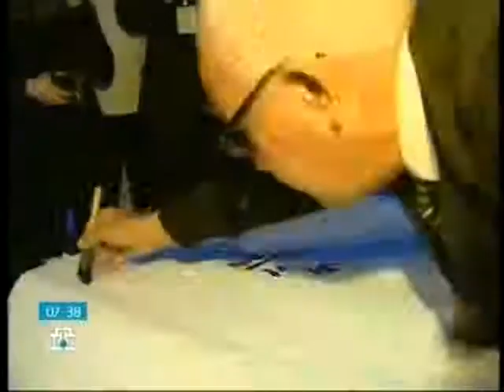Мастер-классы всемирно известных каллиграфов|Workshops by world-famous calligraphers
Репортаж со II Международной выставки каллиграфии. Интервью, мастер-классы и каллиграфические перфомансы от известнейших каллиграфов со всего мира Махдауи Нджа (Тунис) и Массимо Полелло (Италия).
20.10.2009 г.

A commentary from the 2nd International Exhibition of Calligraphy. Interviews, workshops and calligraphy performances by the renowned calligraphers Nja Mahdaoui (Tunisia) and Massimo Polello (Italy).